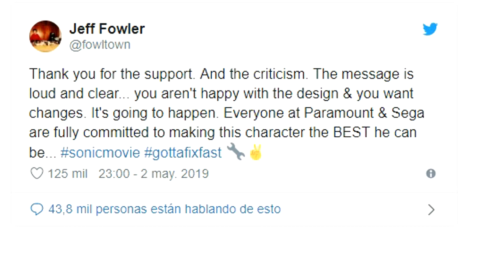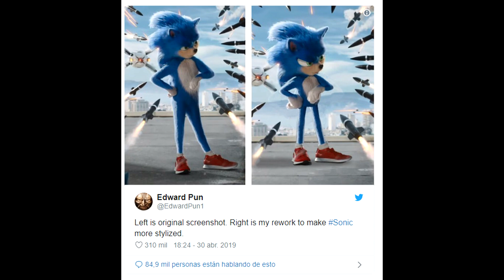PARAMOUNT CAMBIARÁ EL ASPECTO DE SONIC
¡HARÁN CASO A LOS FANS!
¡Novedades frescas del director!